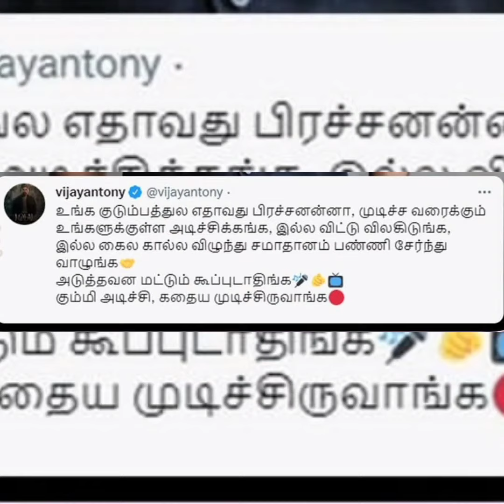vijay antony viral video/விஐய் ஆண்டனி tweet ஆல் பரபரப்பு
Vijay Antony (born 24 July 1975)[1] is an Indian music composer, playback singer, actor, film editor, lyricist, audio engineer, and filmmaker working predominantly in Tamil cinema. He made his debut as music composer in 2005. He is the first Indian Music Director to win the 2009 Cannes Golden Lion for the song Naaka Mukka advertising film in the Best Music category.[2] The song propelled his fame and was played at the 2011 Cricket World Cup. He made his debut film Naan in 2012. He is best known for his roles in action thriller films such as Salim (2014) and Pichaikkaran (2016).

Vijay Antony made his acting debut in the lead role in the crime thriller Naan. The film's standalone sequel titled Salim, an action thriller, was his next venture as an actor and music director.[3] Both the films were sleeper hits.[4] In 2015, he starred in the romantic comedy India Pakistan but did not compose the music.[4] In 2016, he acted in the action thriller Pichaikkaran (2016), collaborating with his Dishyum director Sasi.[5] It became a commercial success, with overall collections nearing 40 Crore.[6] The Telugu dub Bichagadu was a bigger success than the original.[7] His next was Saithan, an action thriller directed by debutant Pradeep Krishnamurthy.

He appeared in the 2017 political action thriller Yaman directed by Jeeva Shankar. Produced by A. Subaskaran under the banner Lyca Productions & Vijay Antony Film Corporation, it starred Miya and Thiagarajan. The film was released on 24 February 2017. His next film was the action drama Annadurai, the story of two brothers of contrasting characters who live their life as fate plays a big part in their personalities.[8] In 2018, he starred in Kaali, a period action film directed by Kiruthiga Udhayanidhi[9] and Thimiru Pudichavan, an action film directed by Ganeshaa.

In 2019, he starred in Kolaigaran, an action thriller directed by Andrew Louis[10] and featuring Arjun Sarja.[11]